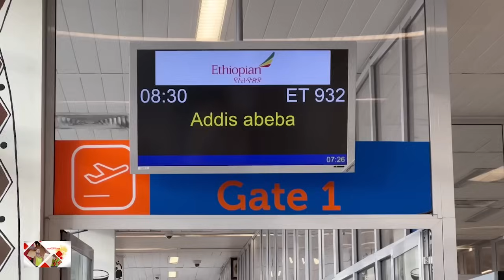Conakry Nouvelles Arrivée Président la République de Kaloum à Istamboul